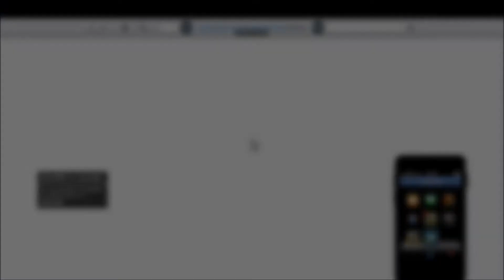GTA Online fun with FOXX Ep. 3 - Muscleman vs FOXX!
Featuring a last stand in Sandy Shore, a "how is that even possible" moment for Lucas in the Titan, and some fun when we discovered a modder that had changed his character appearance! More GTA content to come!
Song: Music_For_Your_Media_-_Epic_Chasing